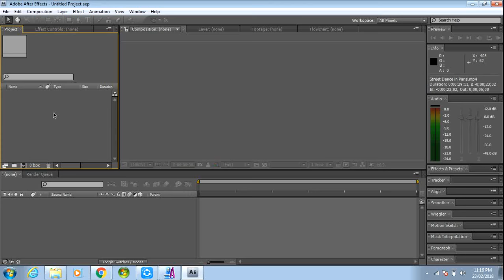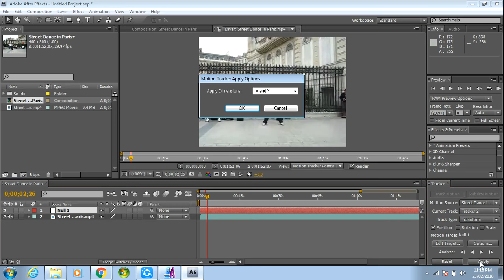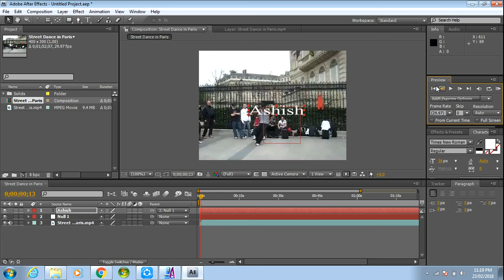Adobe After Effect Motion Tracking Basic Tutorial Hindi Adobe After Effect 2018